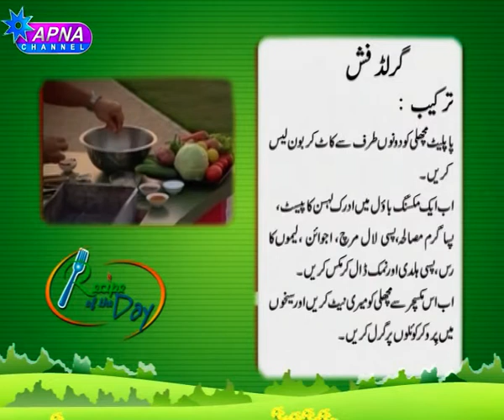Rambo and Sahiba EP 153 Anjum Ameen & Sumera Naaz